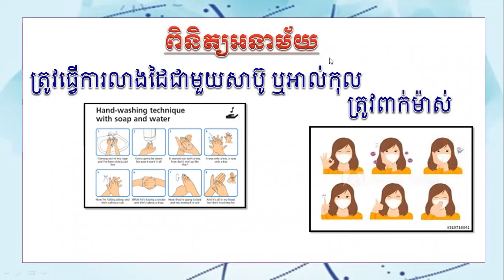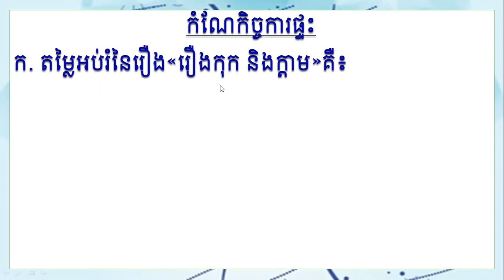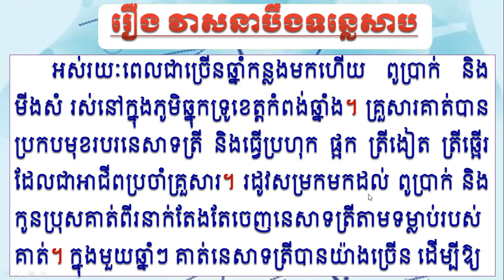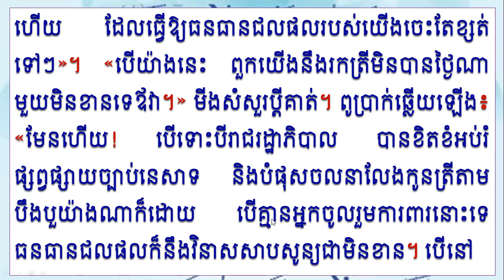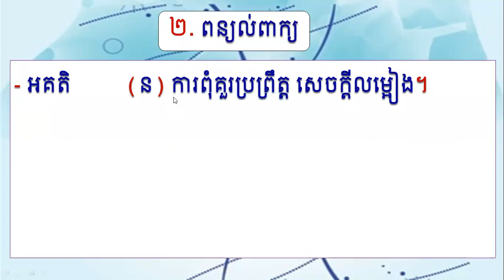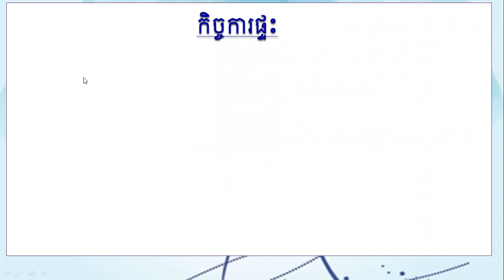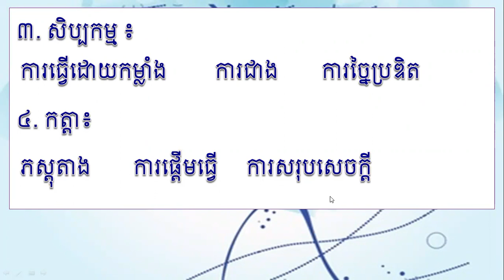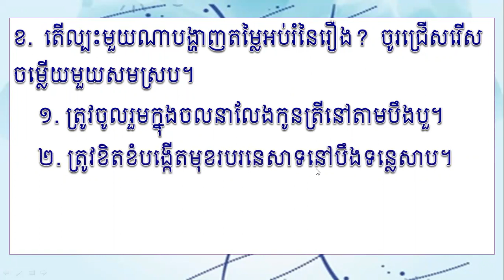G6/Khmer/មេរៀនទី៥ អំណាន រឿងវាសនាបឹងទន្លេសាប(ទំព័រ៦៤-៦៦)/210301